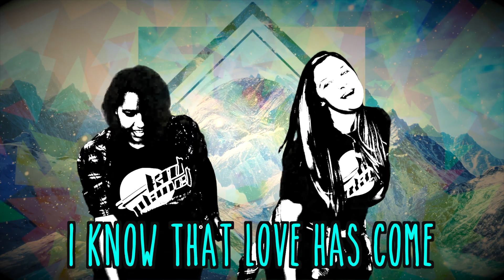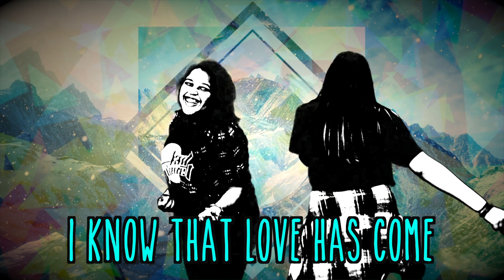WHAT A GLORIOUS NIGHT || SIDEWALK PROPHETS || MOTIONS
Thanks to Sidewalk Prophets for this song: What a Glorious Night